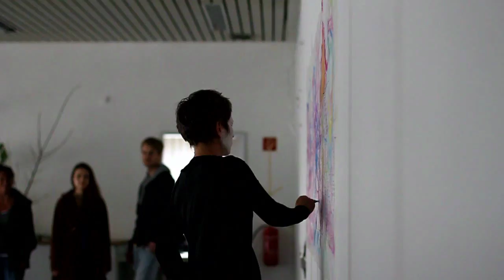Comcourios @ Kunst Baustelle Kultur / Flensburg 2010